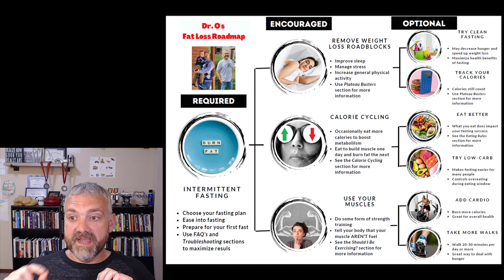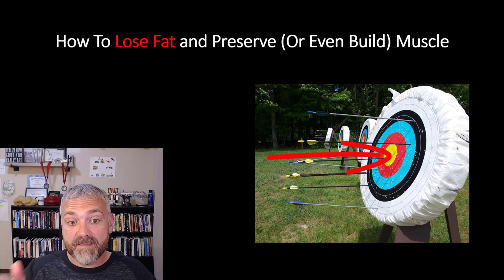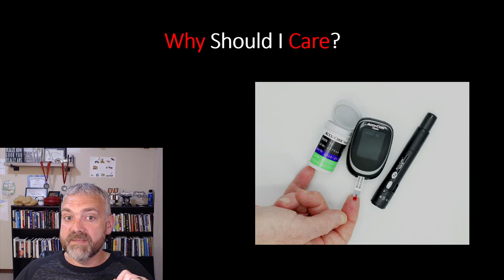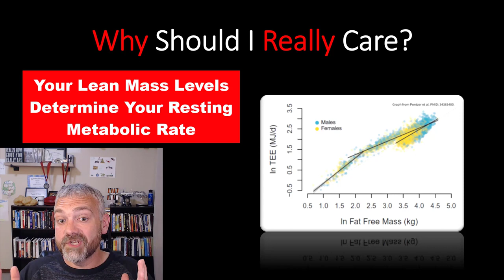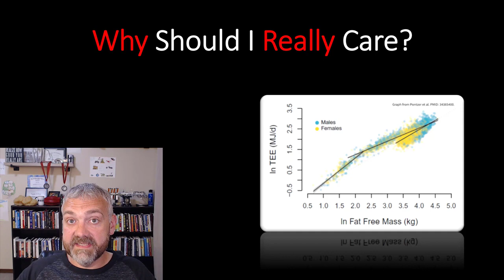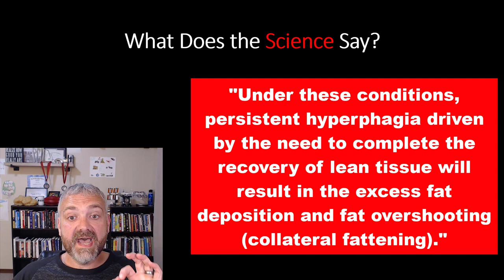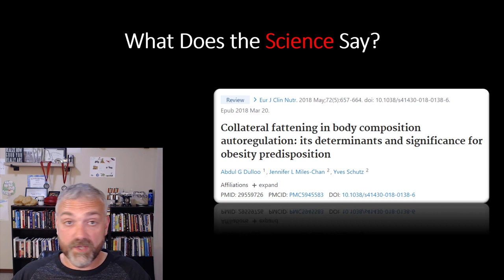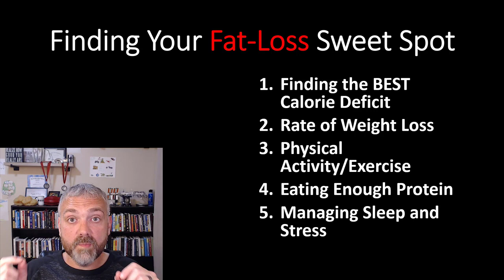how to lose wait fast, without any way